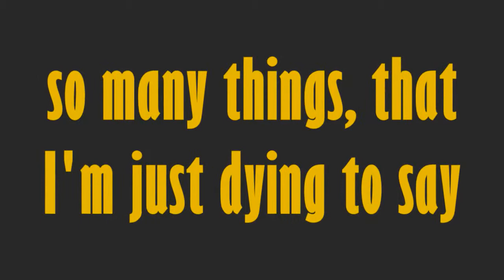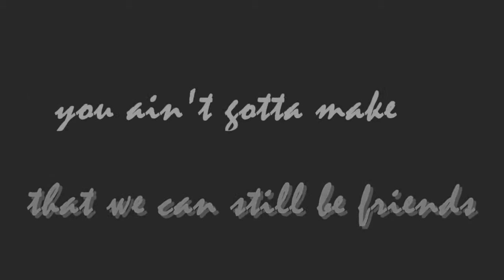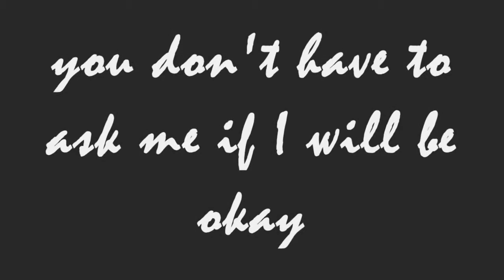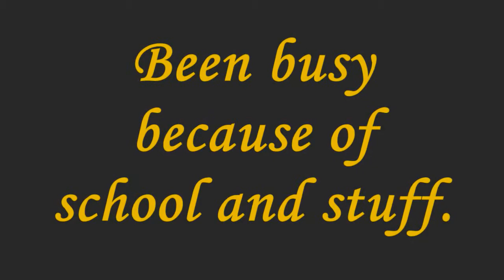Stevie Hoang - I'll Be Fine Lyrics